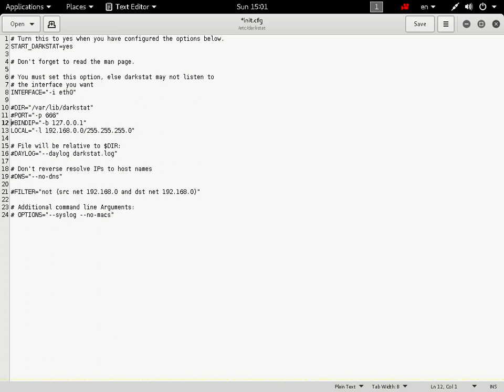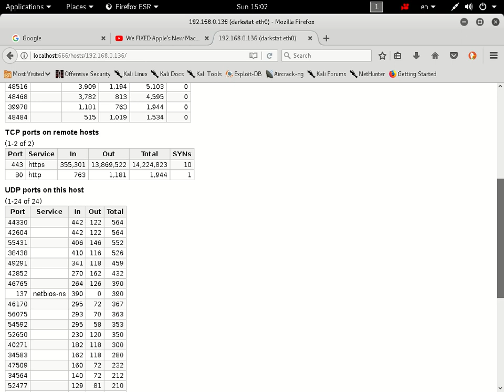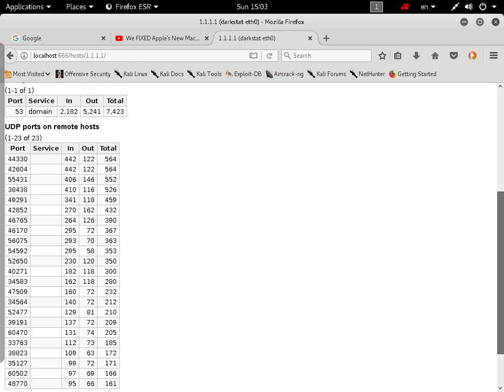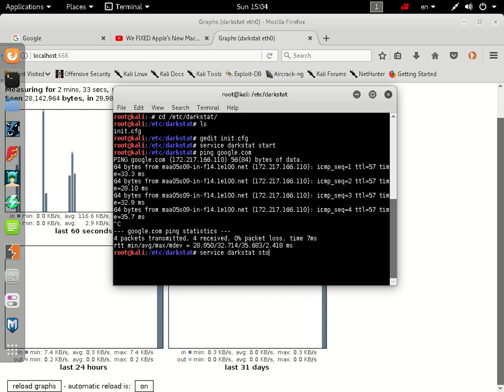SNIFFING : DARKSTAT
i am not responsible for any good or bad that occurs from this EDUCATION PURPOSE ONLY
i am not responsible for any good or bad that occurs from this, if this video has some code hand written and is not a company's proprietary command you do not have my permission to reuse it , if reuse is required please contact me